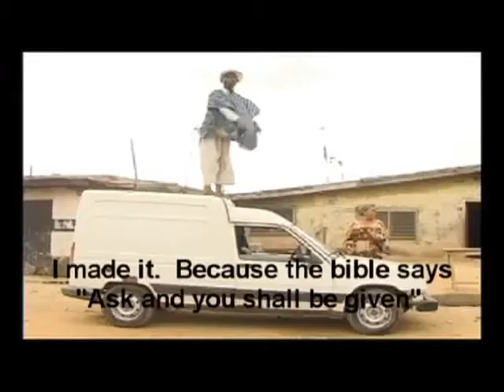The London Premiere of ODASAN (FUTILE) Produced by Tope Brass on Friday/7th/December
EVENT: The London Premiere of a Yoruba Movie, ODASAN (Futile) [Fully Subtitled in
              English]

STARRING:  JIDE KOSOKO, YEMI SOLADE, AKIN OLAIYA, DUPE JAIYESINMI, TOYIN ADEWALE, ABIOLA ADEBAYO and TOPE BRASS

Produced by Tope Brass and Directed by Femi Ogedengbe

DATE: Friday / 7th/ Dec / 2012

VENUE: Venues 94, 94 Burnt Oak Broadway, Burnt Oak Edware London HA8 0BE

RED CARPET: 7.30pm SCREENING: 8.30pm

SYNOPSIS OF THE MOVIE
A story of suffering, the ills of peer pressure, a love gone wrong and hopes and trust in unfaithful riches. A brilliant performance by some of Nollywood's best. With hilarious comedy injections from Princess Lanko, Omo Oba Dubai.